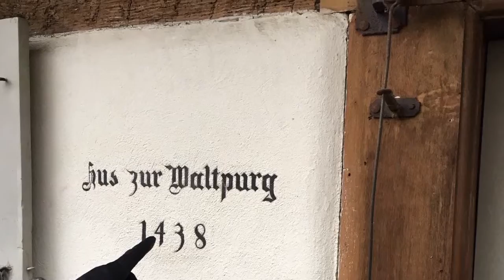2016.11.15 - 18. Szülinapon...